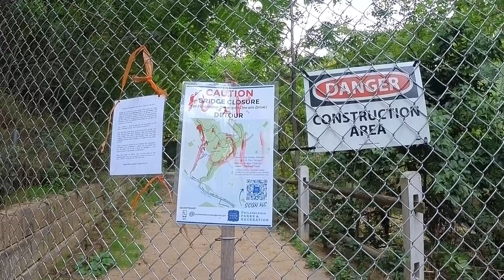Wissahickon Park Electric Unicycle Ride; Kingsong S18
Wissahickon Park in Western Philadelphia, electric unicycle ride on Kingsong S18
The main trail that runs along the bottom of the valley is easily rideable but side trails can be very challenging, there were multiple sections where I had to carry the EUC over trees one after another due to the recent storms or through boulder fields. Thankfully pushing it up hills over obstacles is fairly easy but I'm afraid to use the trolley handle in these kind of conditions.
Wissahickon pottery is near the Inn and is worth visiting, bring a little cash and you can browse their small house gallery and studio if Nick is around.